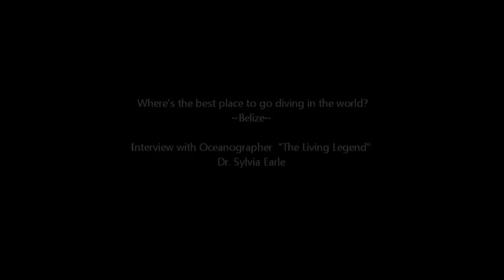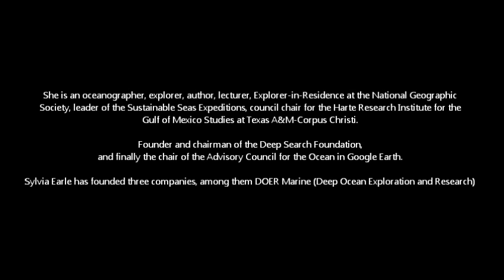Dr Sylvia Earle, Diving BELIZE, "A Treasure"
Where's the best place to go diving in the world?  Oceanographer, Living Legend, Dr. Sylvia Earle replies, Belize, is the only place to dive like it was 50 years ago.  Treasure it, protect it, preserve it!